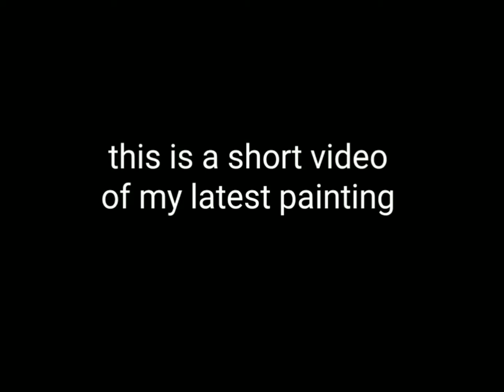a short video of my recent painting - Anakha Shaju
hello everyone
in this video you'll be seeing one of my latest painting
I did this on a canvas using acrylic colours

hope you're gonna enjoy watching it

Anakha Shaju